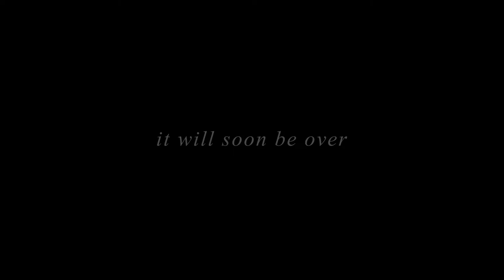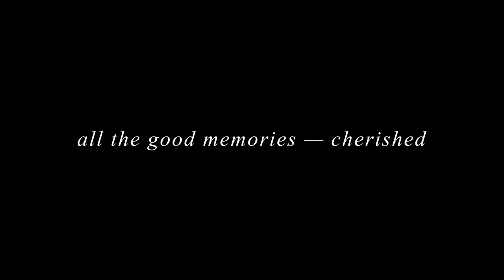CASE 1230 — a seventeen mystery!au | Trailer | estelle ˣ xen